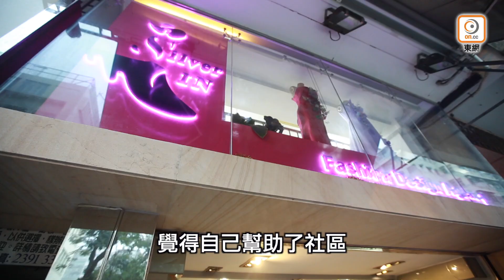【on.cc東網】共享雪櫃滿膳糧 遍多區與民共享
疫情下的香港，市民的笑臉都被口罩掩蓋，更有不少人驟失工作，甚至三餐不繼，為生活徬徨。然而疫境雖無情，人間卻有愛，有民間組織發起大規模共享雪櫃計劃，將捐贈者、商戶及社區連結在一起，並擴展至不同階層。他們將舊雪櫃髹成別具特色的圖案，每個雪櫃都盛滿物資和乾糧，放置在全港不同學校、商舖及商場等約20個地點，實踐「滿櫃膳糧」，與民共享。
【共享雪櫃滿膳糧　遍多區與民共享】